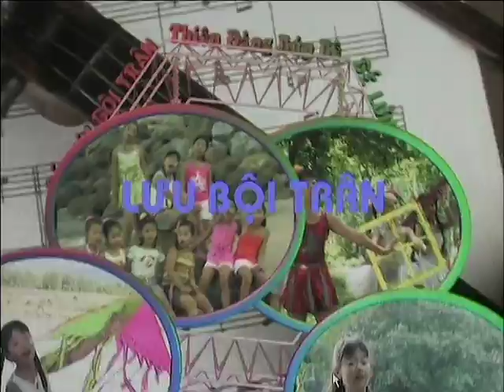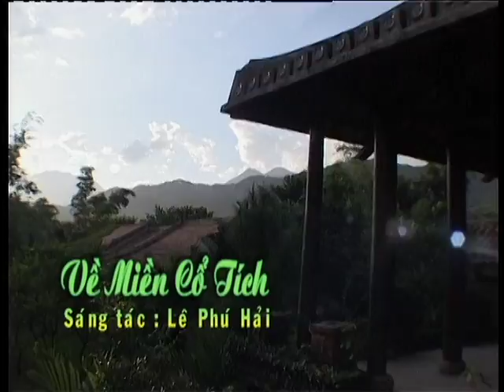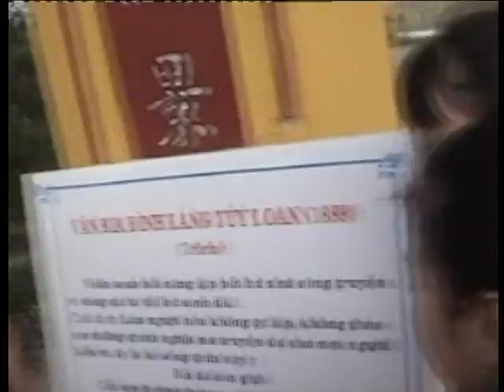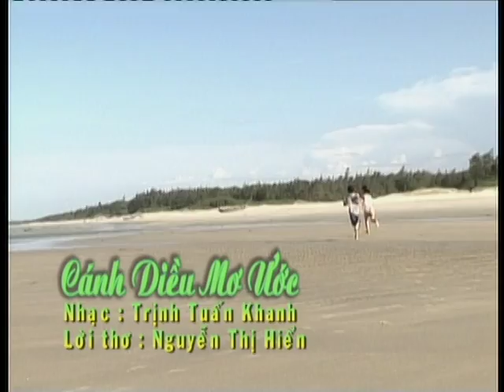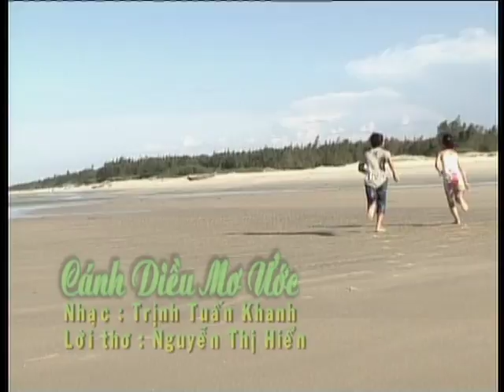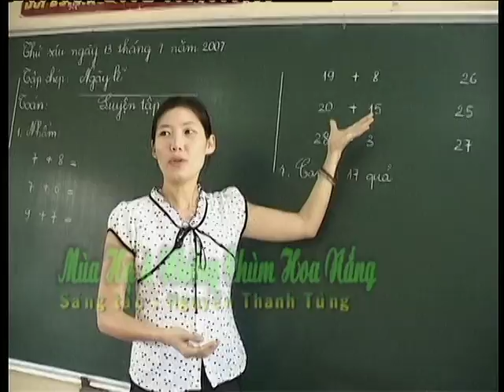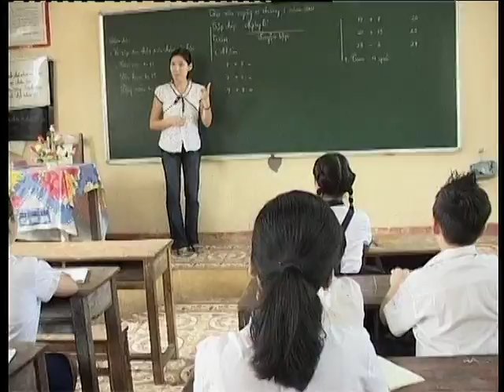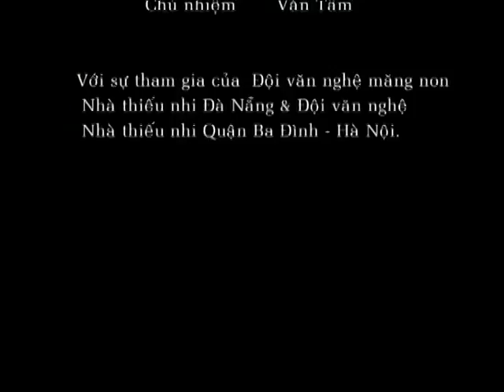CA NHẠC THIẾU NHI: THIÊN ĐÀNG BÚP BÊ | LƯU BỘI TRÂN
1 | Về Miền Cổ Tích | 0:45
2 | Nụ Cười Gia Đình | 4:08
3 | Rồng Rắn Lên Mây | 7:40
4 | Tuổi Thơ Chở Đầy Ước Mơ | 12:40
5 | Chiếc Dù Xinh Màu Đỏ | 16:00
6 | Cánh Diều Mơ Ước | 15:58
7 | Thiên Đàng Búp Bê | 22:56
8 | Nhạc Hè Vui | 26:35
9 | Mùa Hạ & Những Chùm Hoa Nắng | 30:40
10 | Con Còng Gió | 34:18